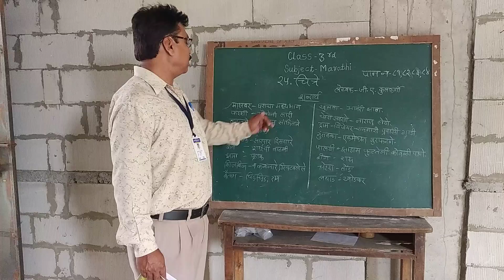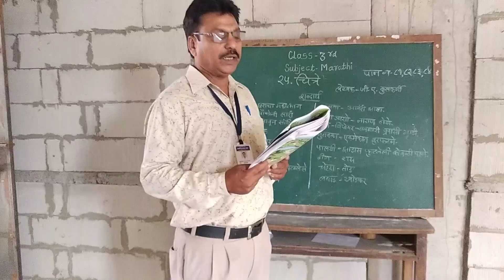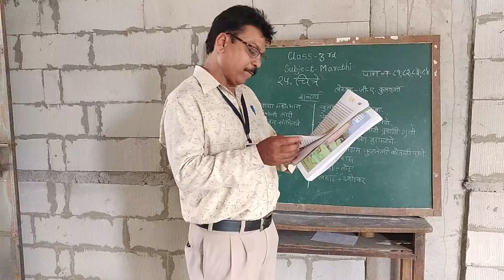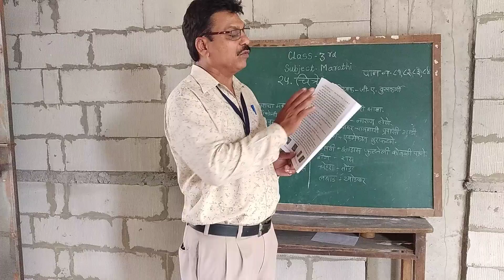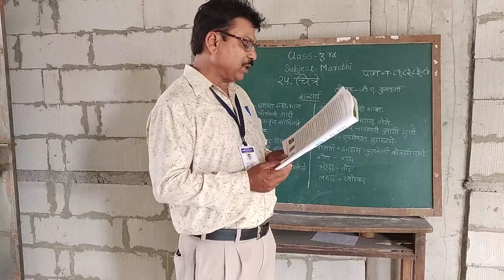Std 3rd Marathi ( 25. चित्रे )